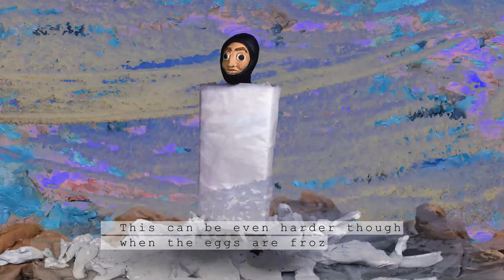Surviving an Irish winter. Welcome to EP 1 of 'Instagram v reality' with Gearoid McDaid.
Surviving an Irish winter isn't all sunshine and barrels... You have to put in the hard years surviving endless howling onshores, rogue tides, ever changing winds, freezing sideways hail...The stuff you don't see on Insta... But when it comes together it is on!

G Man runs us through his life of Insta vs Reality in EP 1 the first of five part series.

Produced  & filmed
Clem Mc Inerney

Additional footage
Ray McDaid

Music
‘It’s Alright’
Enda Gallery (fka Delush) feat Strange boy

Claymation
Loopina Creative studio